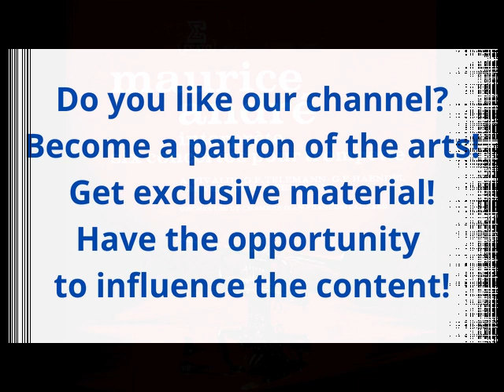Maurice André interprète six concertos pour trompette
20% Stress & Sleep at iHerb!

iHerb
____________________________________________________________________________________ – STU 70438•f1
    . Carlo Tessarini : Sonate en ré majeur pour trompette
    . Francesco Veracini : Concerto en mi mineur pour trompette
    . Antonio Vivaldi : Concerto en ré majeur pour trompette
    . Antonio Vivaldi : Concerto en sol mineur pour trompette
 – STU 70438•f2
    . Georg-Friedrich Haendel : Concerto en ré mineur pour trompette
    . Georg Philipp Telemann : Concerto en ut mineur pour trompette et hautbois
Shop By Deals
Fall Coming Men
🔸🔶🔹 Best Seller Price Drop
Up To 80% Of
🔸🔶🔹 Men's Bags
🔸🔶🔹 Women Watches
🔸🔶🔹 Baby Diaper Nappy Backpack Large Capacity
Waterproof Nappy Changing Bag Baby Care Mother
Topics Tessarini C., Veracini F., Vivaldi A., Haendel G.F., Telemann G.P., Musique instrumentale, Trompette, Orchestre

 – STU 70438•f1
 – STU 70438•f2
Maurice André, trompette - Pierre Pierlot, hautbois
Orchestre de chambre & dir. Jean-François Paillard
STU 70438, disque microsillon 30 cm Erato